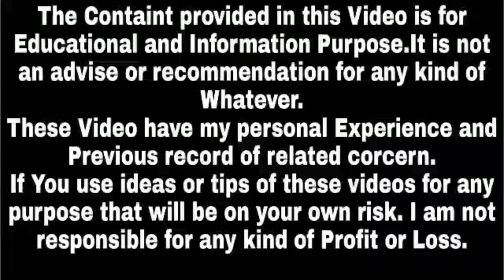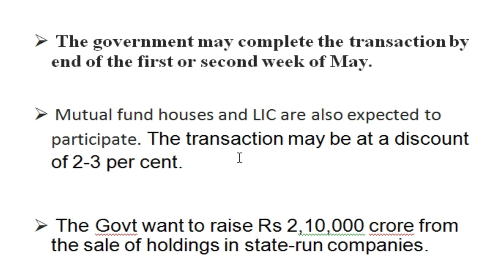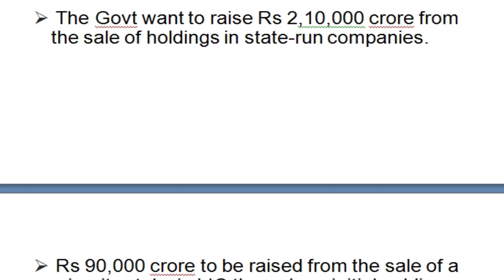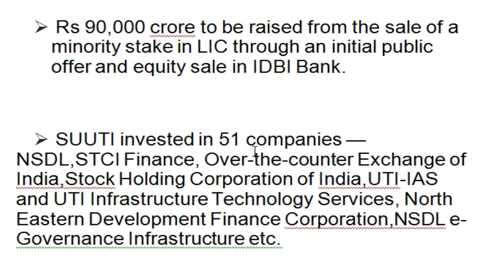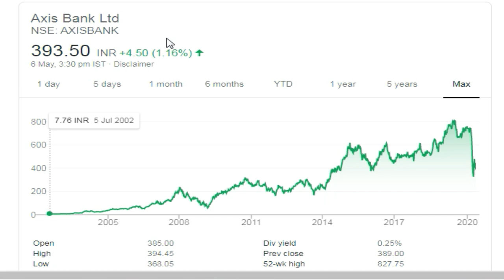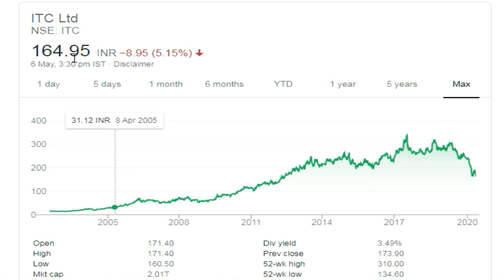itc and axis bank news, stock market news today,itc share price, axis bank share, success place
itc and axis bank news, stock market news today,itc share price, axis bank share, success place,stock market news,